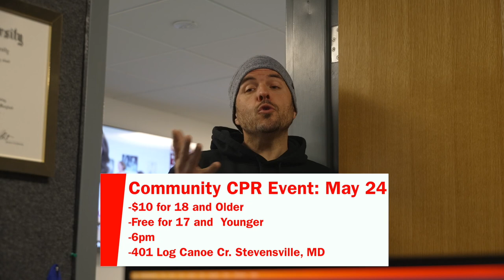Community CPR Event